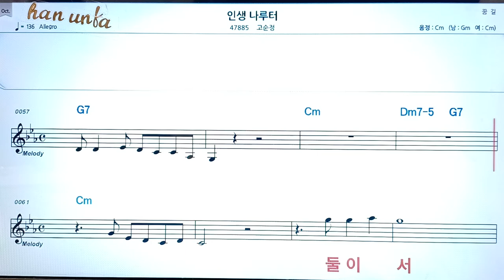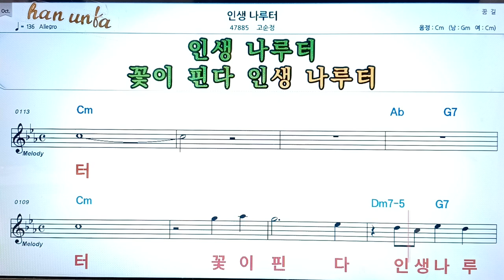인생 나루터/고순정👍노래 반주, 코드 악보,가라오케💋Karaoke*Sheet Music*Chord*MR